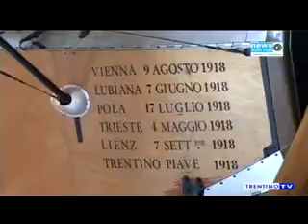Croviana Trentino Tv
Croviana luglio 2015. Mostra "Il Fronte del Cielo"